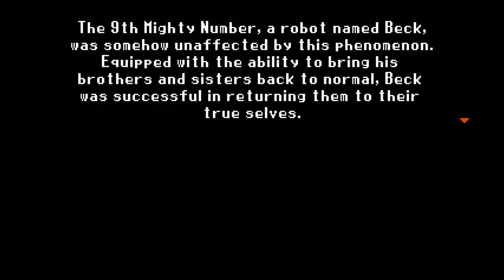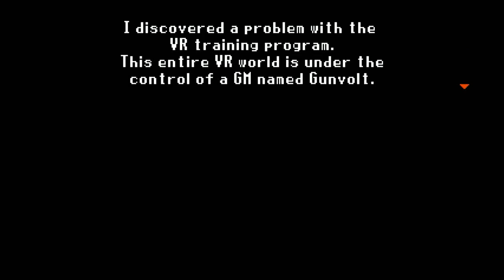Mighty Gunvolt Burst - Title & Intro Stage (Beck)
So now we move on to the sequel to Mighty Gunvolt. Mighty Gunvolt Burst once again brings together the Mighty No. 9 and Azure Striker Gunvolt series in an 8-bit adventure. Unlike last time, there was no Gal-Gun at first, but Ekoro did arrive later as DLC. This game also has a bit more story to it as there's actual dialogue between characters happening here. The titular "Burst" mechanic is what happens when you defeat an enemy at point-blank range. It's main purpose is to be a score multiplier,  but some enemies have attacks when they die that are negated when they are Burst'd. With that said, let's get rolling.